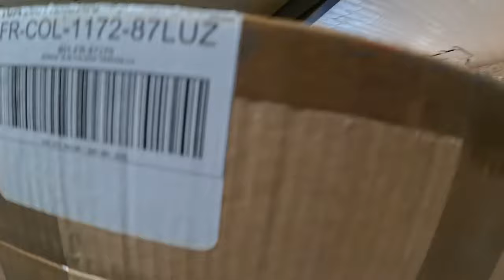Passion Maquette Etagères sous le réseau👌👌